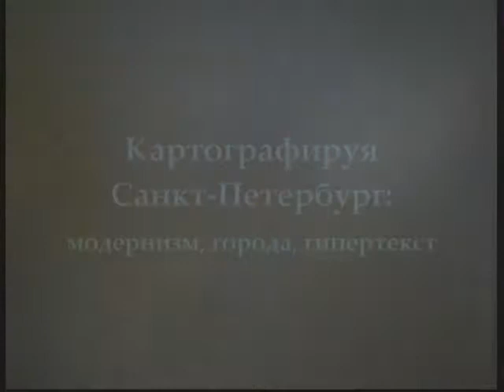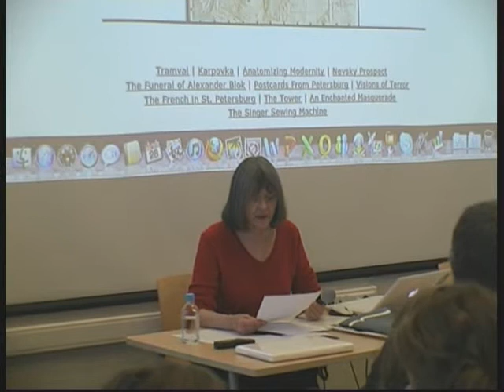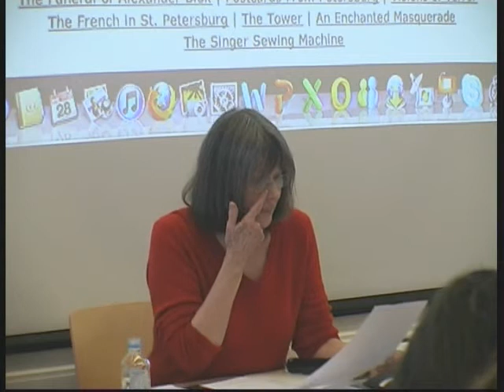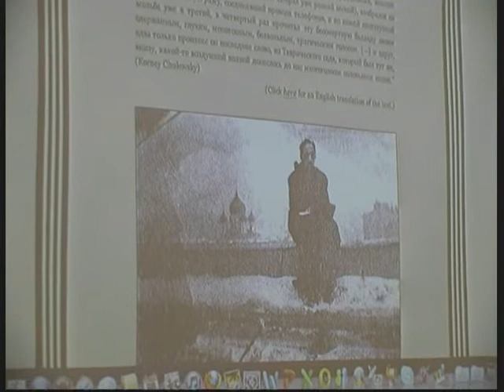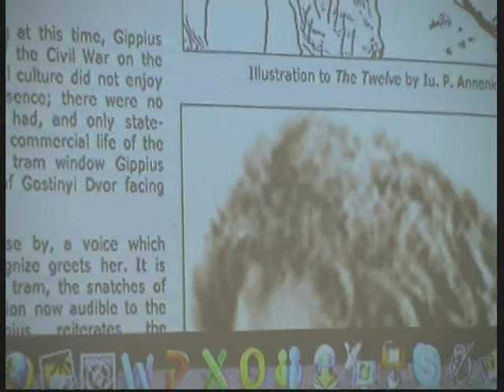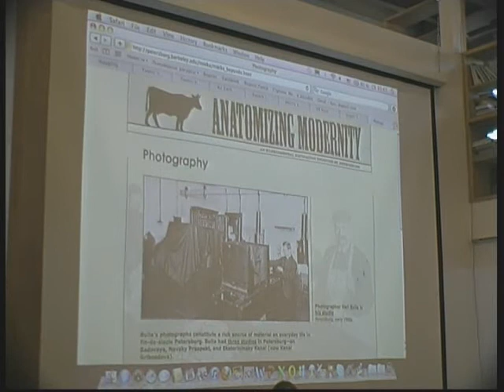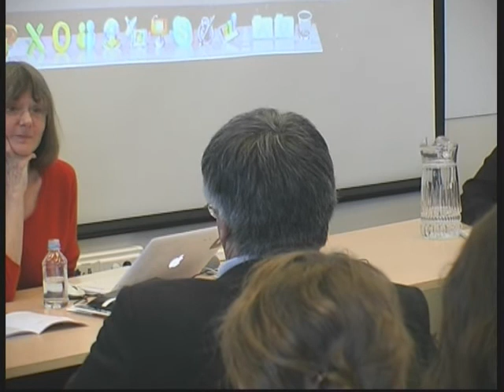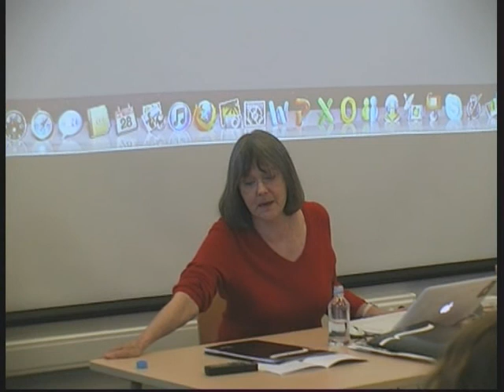KONF_7.wmv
Ольга Матич. "Картографируя Санкт-Петербург..."